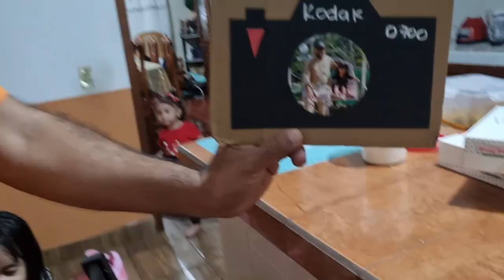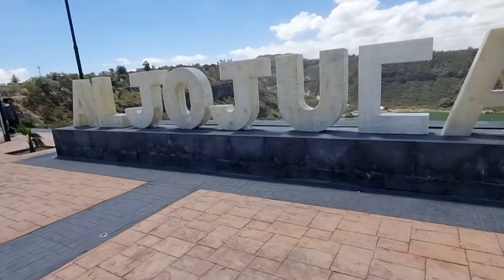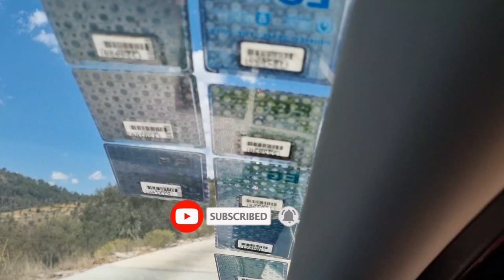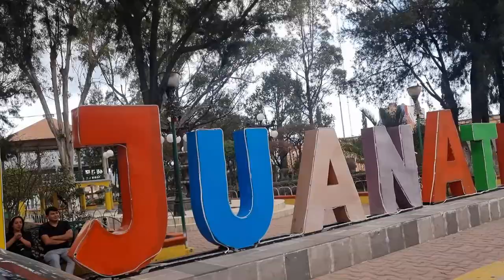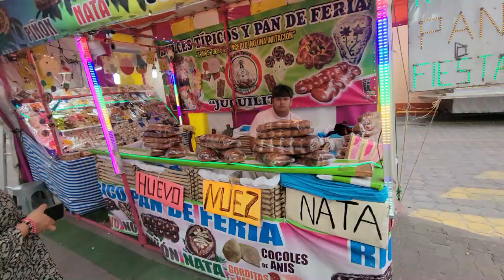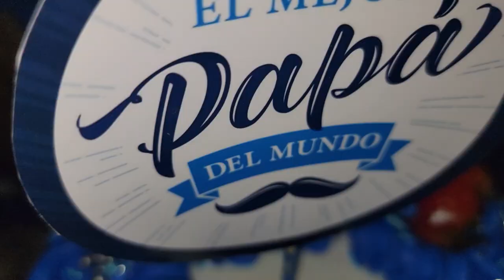Viajamos para Celebracion de Eid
Hola Familia!

Únete a nosotros en nuestra aventura del día de Eid mientras exploramos nuevos lugares y creamos hermosos recuerdos juntos! 🎥✨